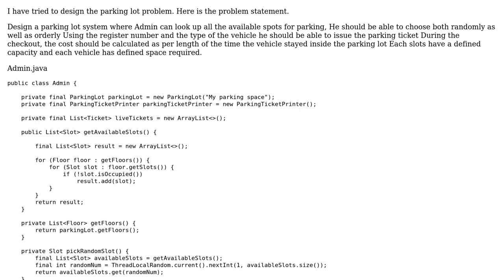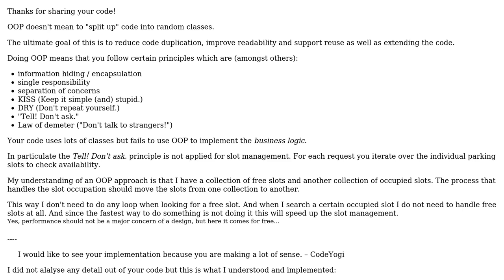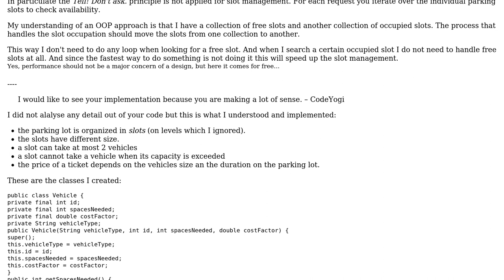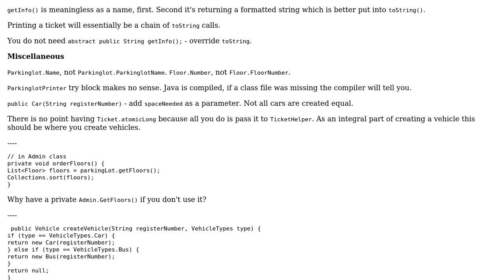Parking lot OO design (2 Solutions!!)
Parking lot OO design

With thanks & praise to God, and with thanks to the many people who have made this project possible! | Content (except music & images) licensed under CC BY-SA | Music | Images & others | With thanks to user Tiny Rick user Timothy Truckle user radarbob and the Stack Exchange Network Trademarks are property of their respective owners. You are responsible for your own actions.